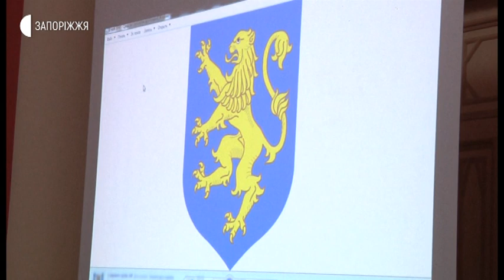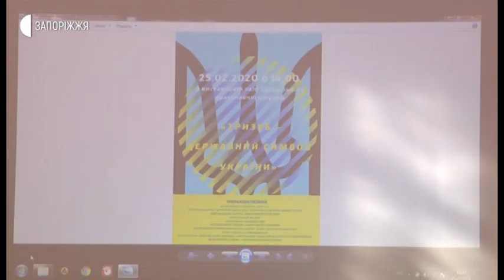Новини - Громадські читання - 25.02.2020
Громадські читання «Тризуб – державний символ України», присвячені Дню державного герба в країні, відбулися в обласному краєзнавчому музеї. День державного герба в Україні відзначають 19 лютого. Саме цього дня 1992 року Верховна Рада України затвердила тризуб  як Малий герб України, вважаючи його головним елементом великого Державного Герба країни.